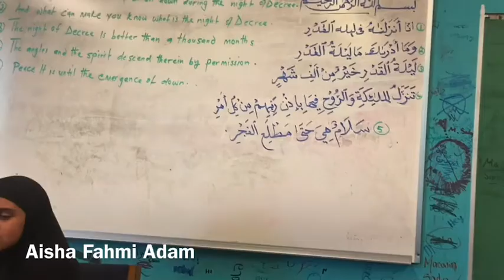Aisha Adam Quranka ku dhameysay macalim Saadaq Hirsi